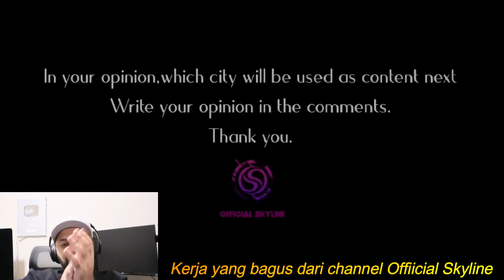Wajah Baru Kota Jakarta 2021 | The New Face Of The City Of Jakarta 2021 | MR Halal Reaction